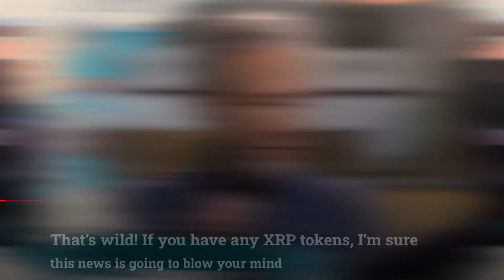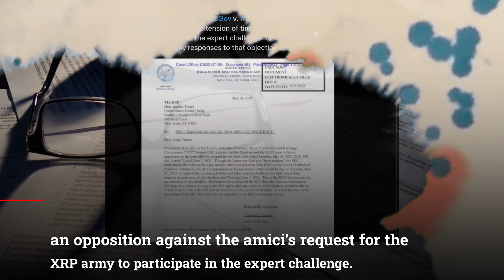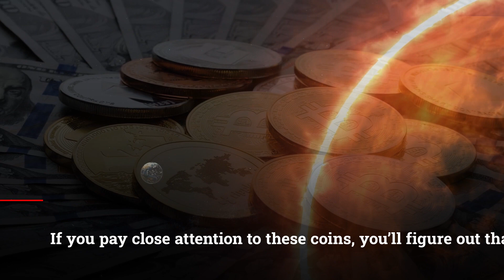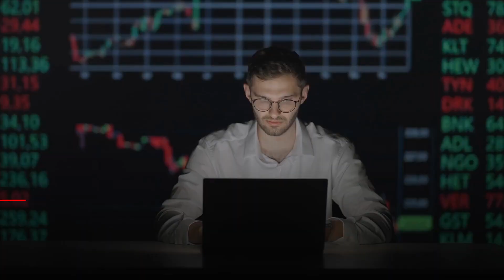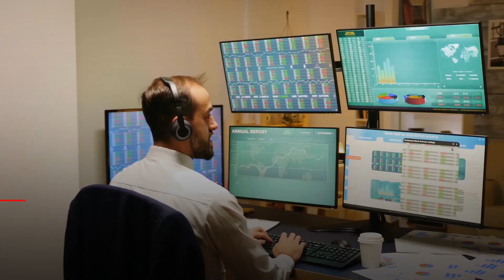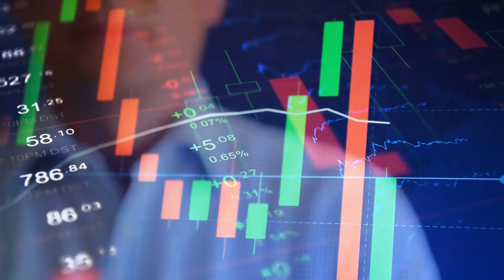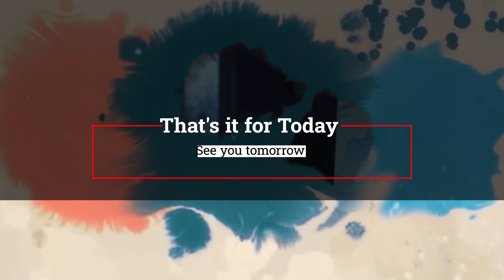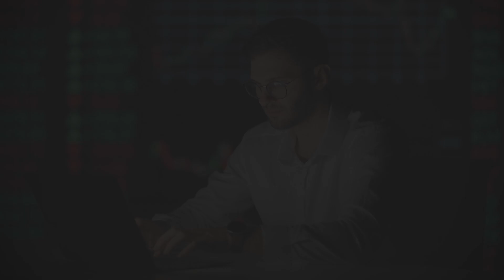XRP Ripple: Settlement Is So Close After This! (Here's Why!)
XRP Ripple: Settlement Is So Close After This! (Here's Why!) XRP News Today, XRP Price Prediction

Things just got a little more interesting than usual my XRP fans. Did Gary go on live TV announcing their loss? That’s wild! If you have any XRP tokens, I’m sure this news is going to blow your mind!